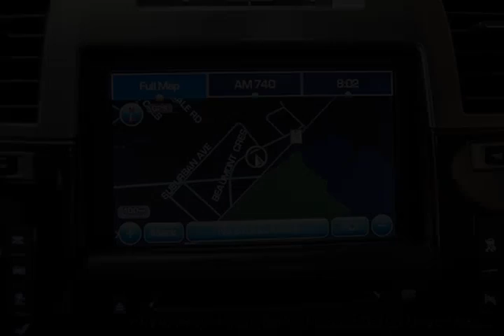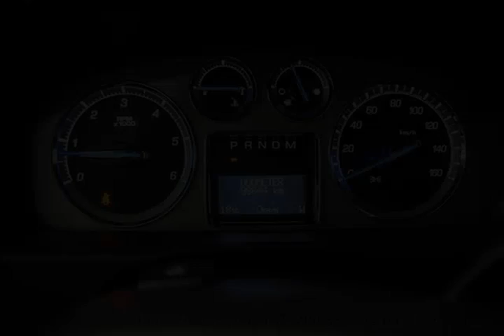Mark Wilsons Better Used Cars - 2009 Cadillac Escalade MINT! AWD NAVIGATION! SUNROOF! 22' CHROME!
Mark Wilsons Better Used Cars - 2009 CADILLAC Escalade MINT! AWD NAVIGATION! SUNROOF! 22' CHROME! A-9R180153